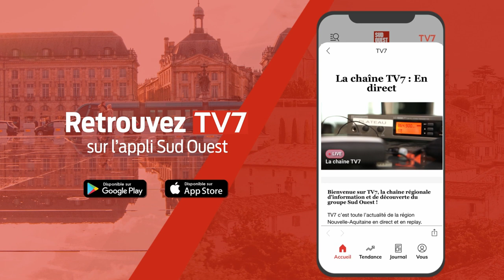BMX : direction la Coupe de France pour le Stade Bordelais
Ce week-end a lieu en Bretagne, à Trégueux, la 3ème et la 4ème étape de la Coupe de France de BMX. 1 500 inscrits dont beaucoup de pilotes du club du Stade Bordelais. Thomas Allier est l'entraîneur des élites et des espoirs, il était sur le plateau du 19h Sports.